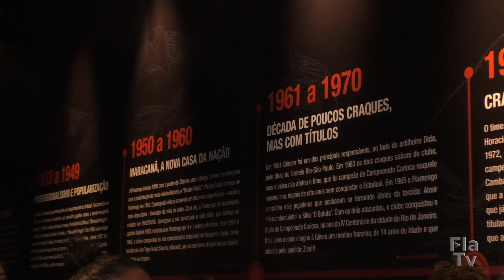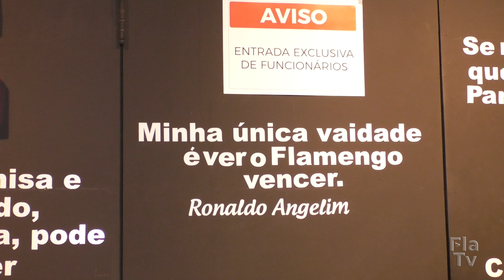Futebol feminino visita Museu do Flamengo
A repórter Julie Santos acompanhou a visita guiada das atletas do futebol feminino. Elas foram conhecer um pouco mais da história do clube. Confira, aqui na FlaTV.